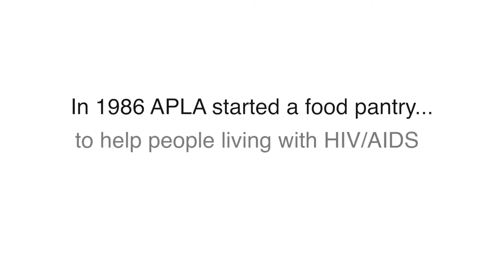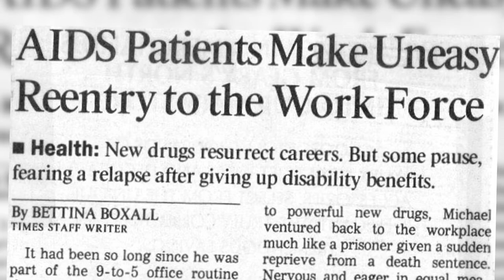The Vance North Necessities of Life Program Turns 30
The country’s largest food pantry network for people living with HIV/AIDS commemorates an important milestone and releases a video detailing history of the program.